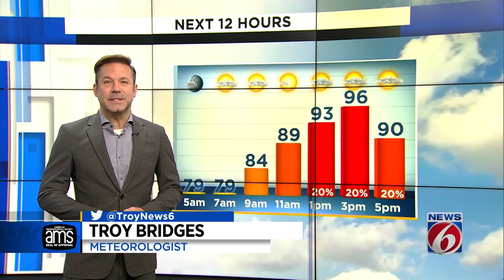Central Florida rain chances drop with lots of heat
Expect some drier air in Central Florida leading to lower rain chances for Friday.